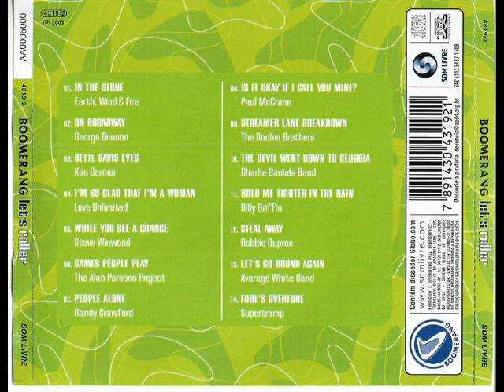Boomerang - Let's Roller (2003)